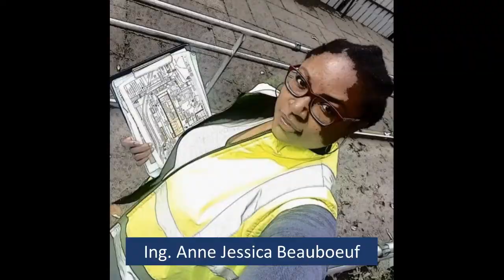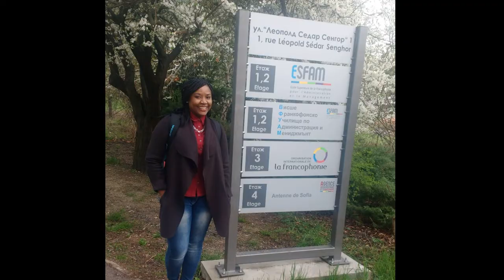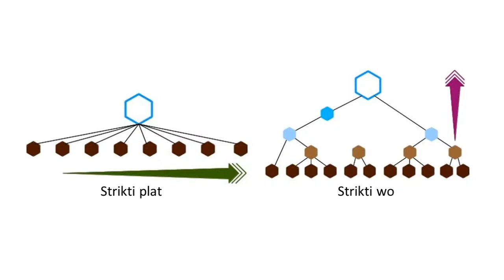Entèvyou avèk enjenyè Jessica Beauboeuf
Nan kad oryantasyon pwofesyonèl Génie 360 lan, nou entèvyouve enjenyè Anne Jessica Beauboeuf ki te etidye jeni sivil nan Faculté Des Sciences-UEH e answit ki te al spesyalize l an eròp. Kounya enjenyè Beauboeuf ap travay kòm kondiktris travay sou chantye nan peyi Lafrans. Swiv entèvyou sa pou nou konnen plis de li, e pa neglije like ak pataje videyo a.